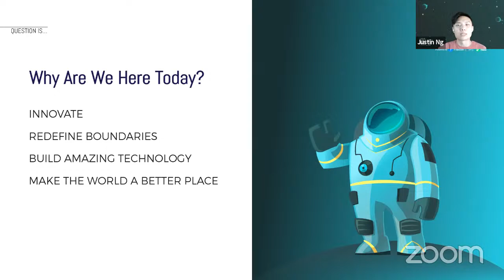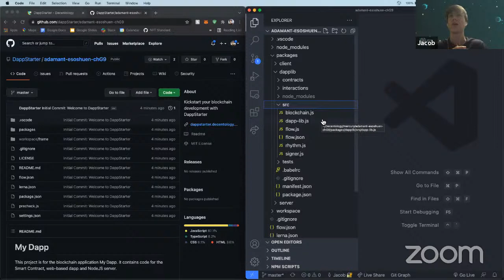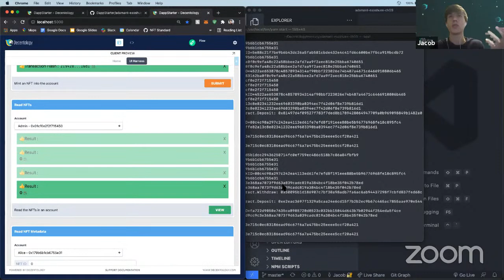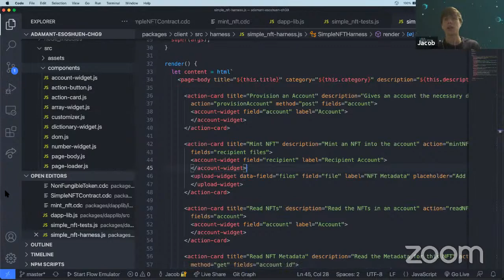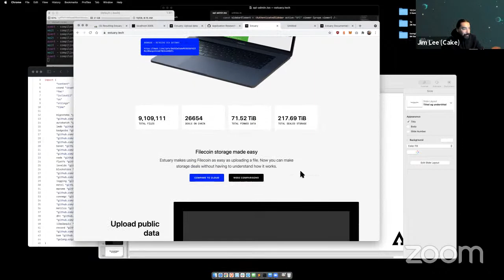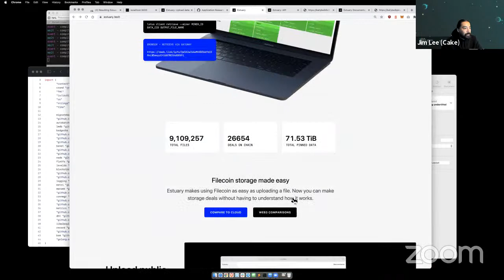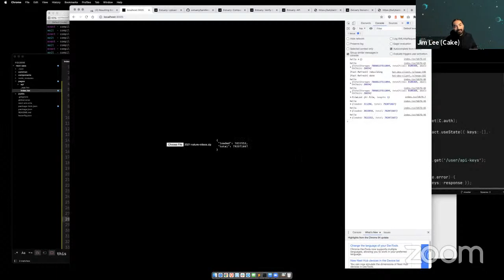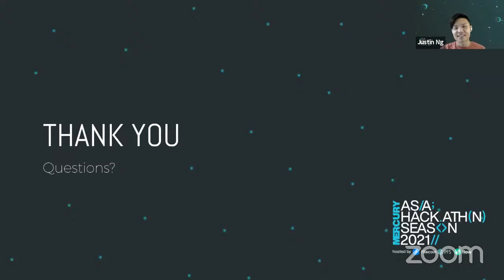[Community Event] Build with Mercury #2 | Mercury Hackathon 2021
AGENDA

Topic: Introduction to Estuary and how to works
Jimmy Lee, Webmaster at Protocol Labs will be sharing on the topic of Estuary, which makes storing data with Filecoin simpler. During the 30min session, he will explore:
- the history behind creating Estuary
- understanding the mechanics behind Estuary
- how you can use Estuary for your project

Topic: Introduction to DappStarter and how to build an NFT project using IPFS
The Decentology team will share how to build an NFT project for Flow using IPFS. During the 30min sharing, the team will cover:
- introduction to DappStarter
- basics of creating NFTs
- leveraging IPFS with Flow technology